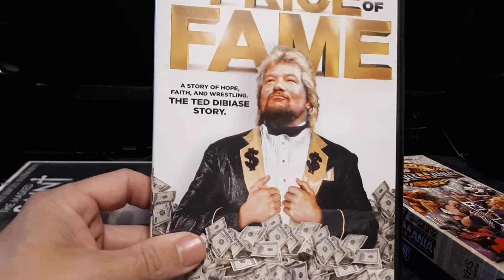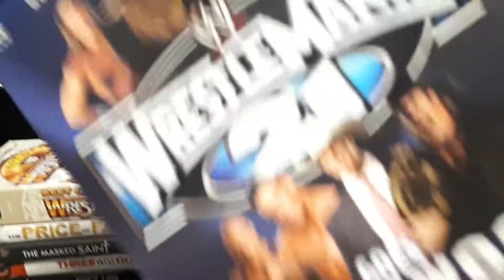My Roddy Piper(RIP) Movie Collection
in this video I'm showing my Roddy Piper(RIP) titles, there is 6 titles in my movie library